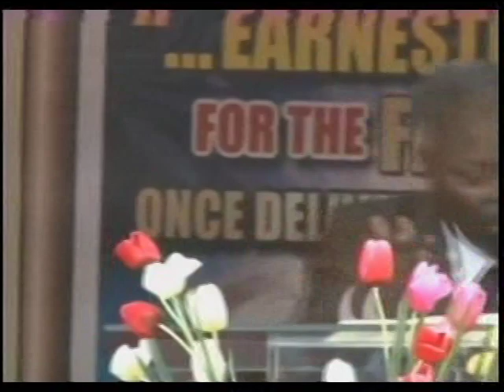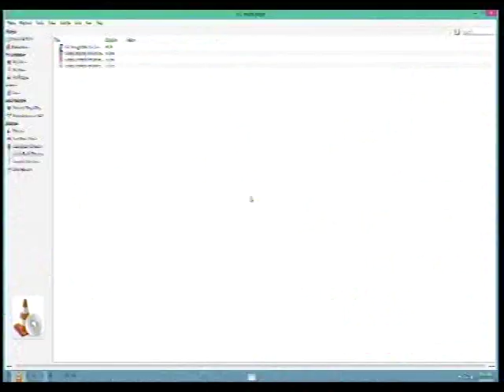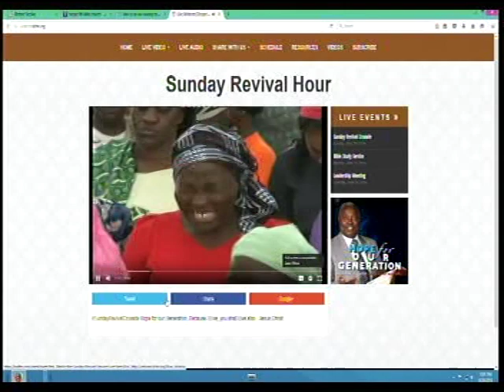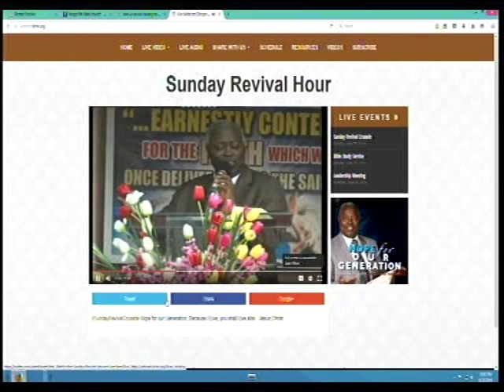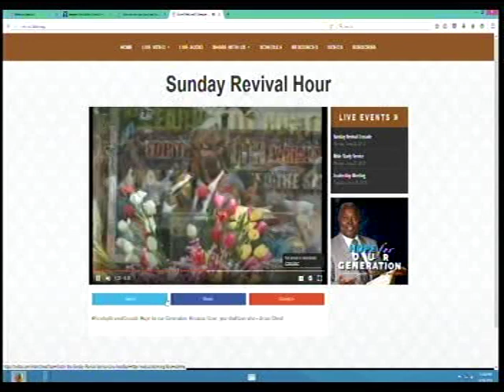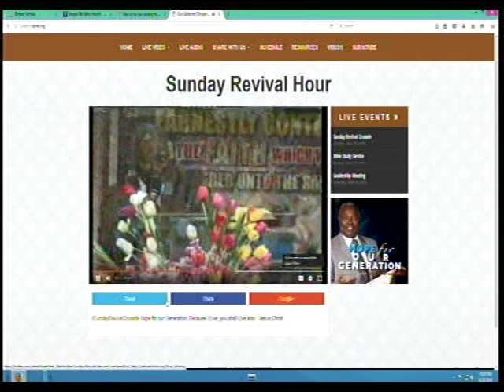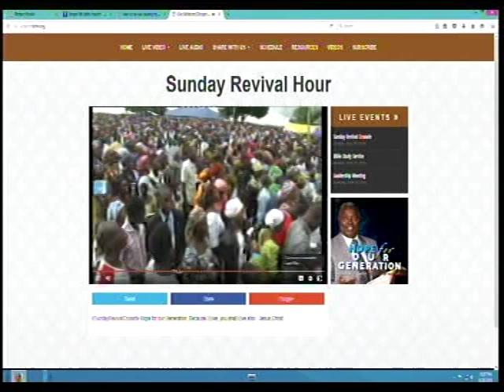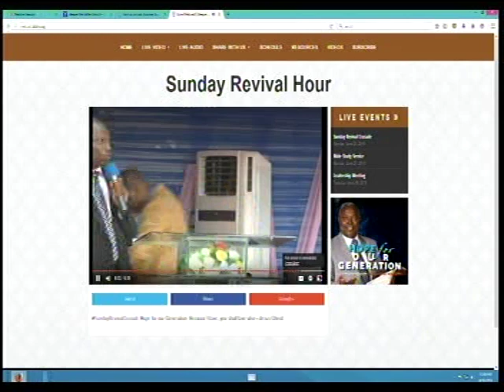SPECIAL SUNDAY SERVICE FROM LAFIA NASARAWA STATE BY PASTOR W.F. KUMUYI